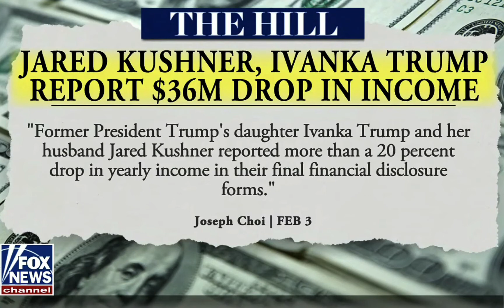Congressman Comer Discusses Hunter Biden Conflicts with Laura Ingraham